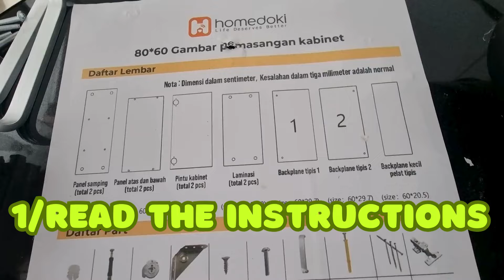How to Build & Fit a wall cupboard in easy steps.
18 Easy steps to build and fit a DIY wall cupboard. Just a few simple tools, and a little time and patients.
You will need: Hammer Drill, (if you intend to place your cupboard on a cement or brick wall), Hammer drill bit to be the exact size of the wall plugs, Phillips screw driver, Small hammer,  Marker pen, Spirit level,  Vacuum if available. Take your time.